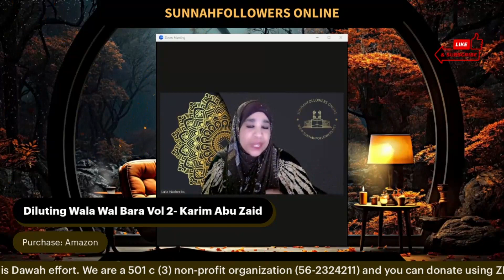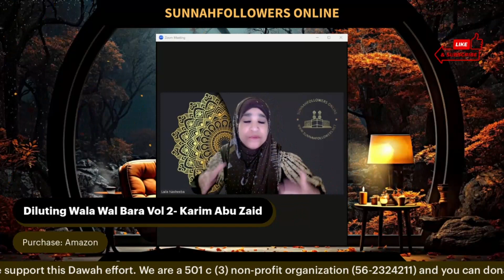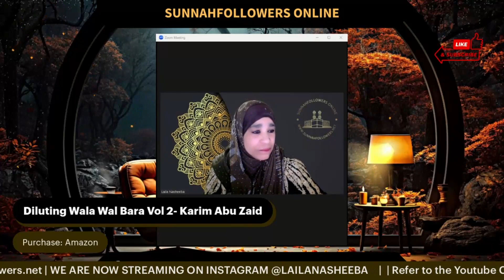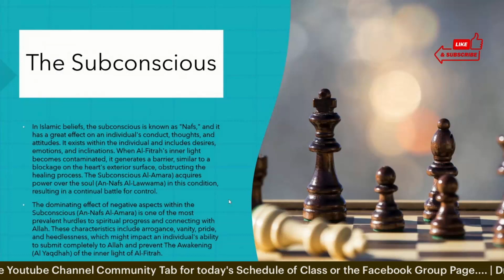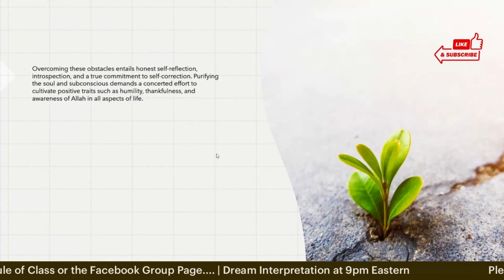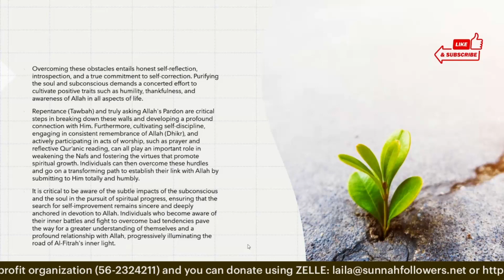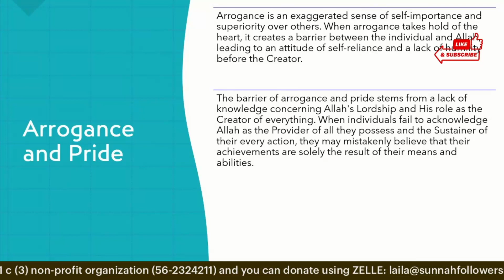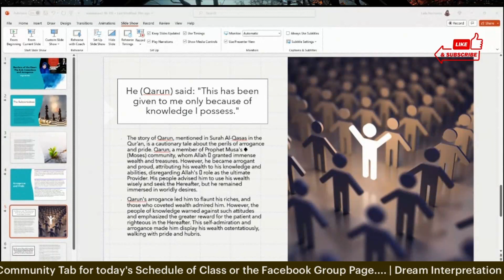Fitrah and the Subconscious Connection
In this video, we'll explore the concept of the Sub Conscious and its impact on our hearts and fitrah. Learn how to overcome barriers and foster a stronger connection with your inner self.

Intro 0:00
Class Start 1:35
Barriers  of the heart 14:05
The Subconscious 15:13
 Overcoming these  obstacles 18:25
Arrogance and pride 24:12
Defiance 27:30